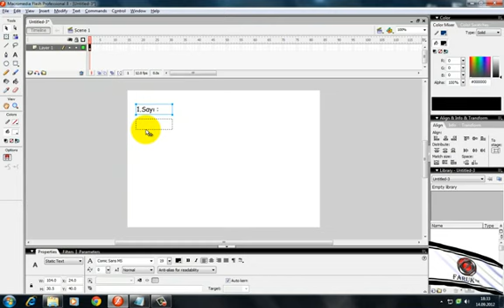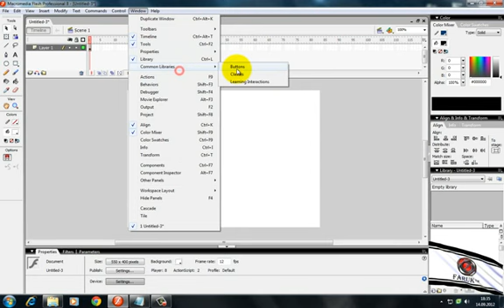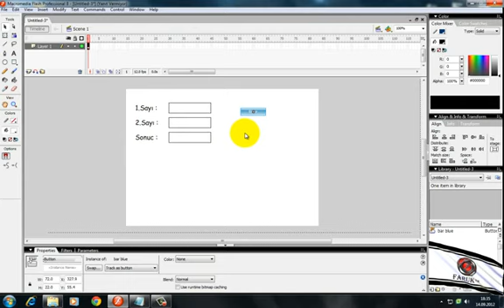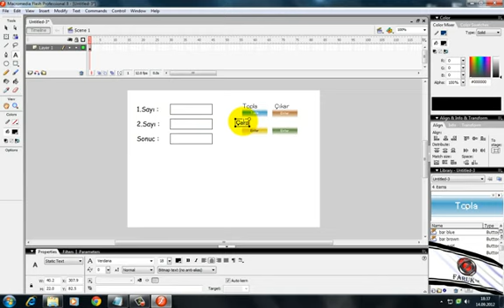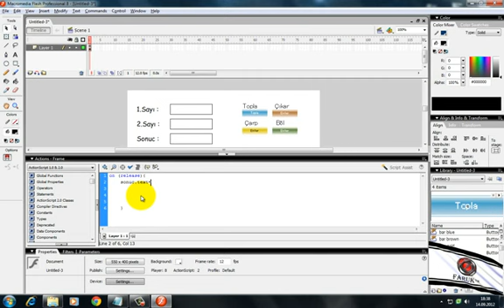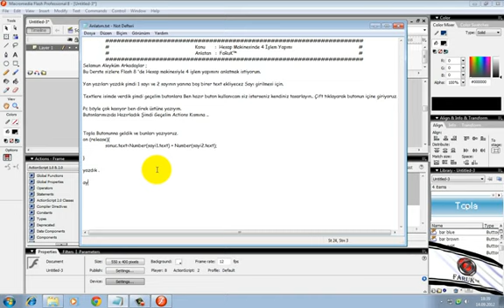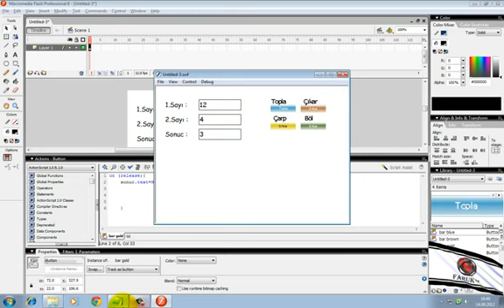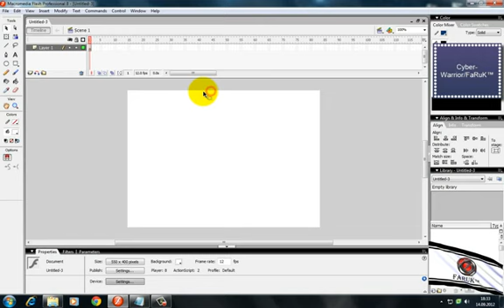Flash 8de Hesap Makinesinde 4 İşlem Yapımı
CW, ders, flash, anlatım